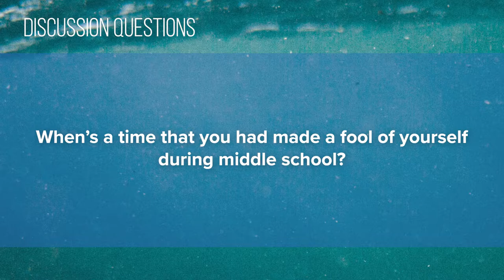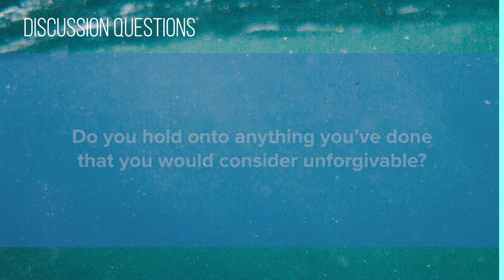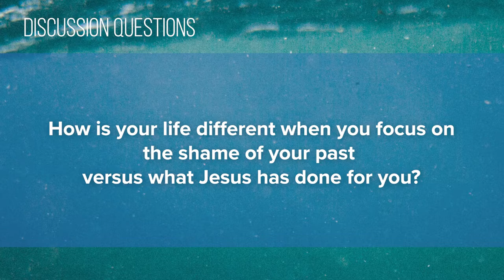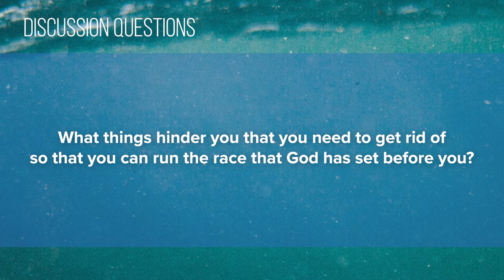Foundry Groups #7 (2020-2021)